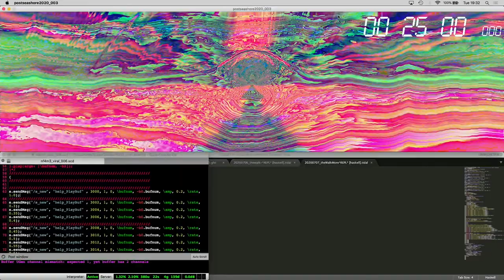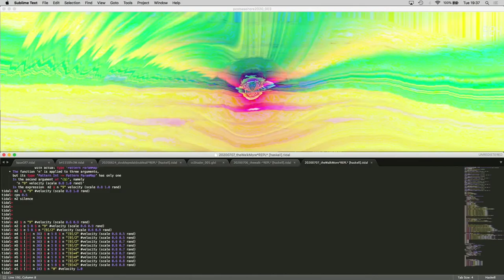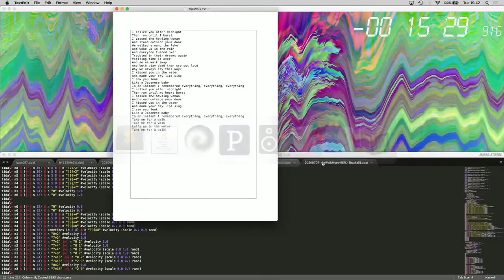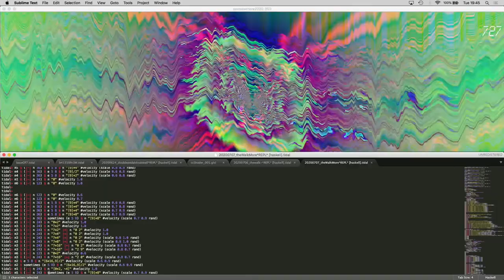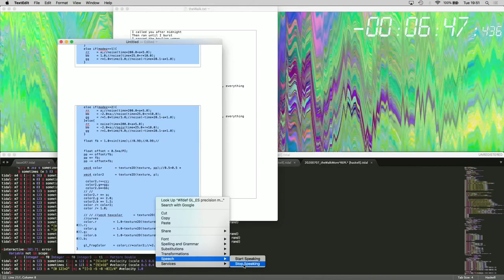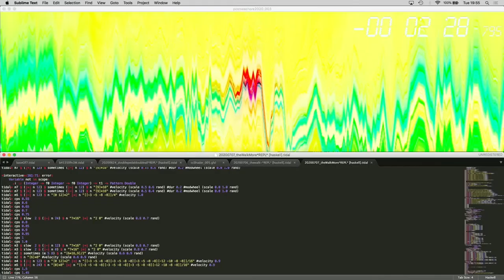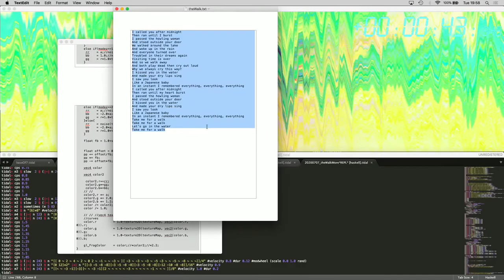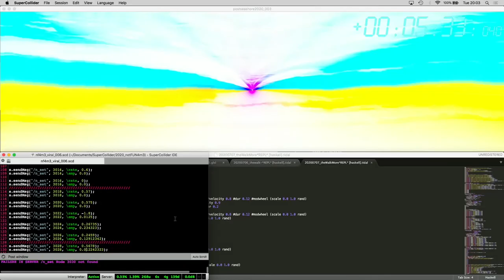voodoochild/: !fUN4m3: 005: theWalk: Viral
voodoochild/:
!fUN4m3: 005: theWalk
Live-coding y gráficos audio-reactivos;
Supercoliider+TidalCycles+Processing+MIDI+Casio CTK-481+KorgMicroSampler
31' 03"
Recorded Live on 2020/07/07: 19.30 UTC-4